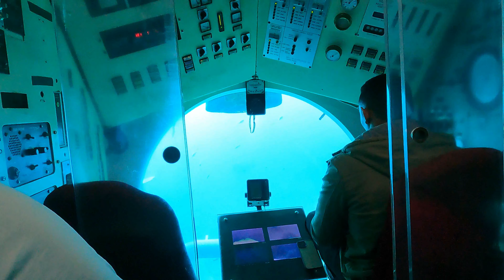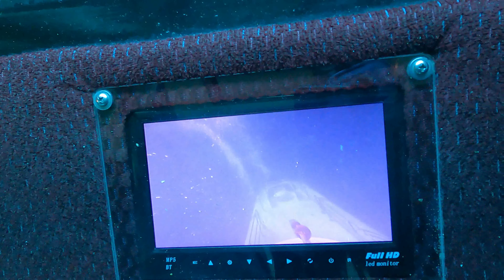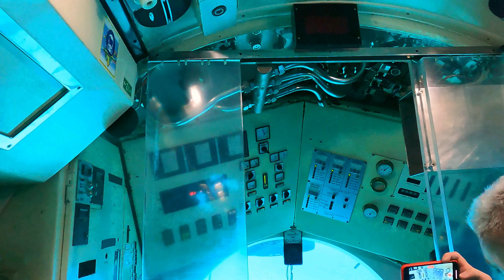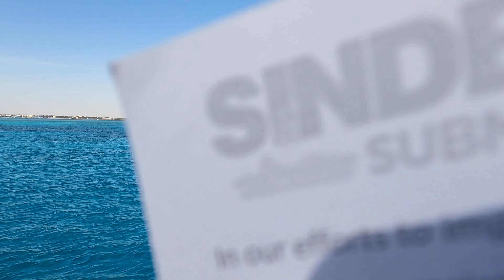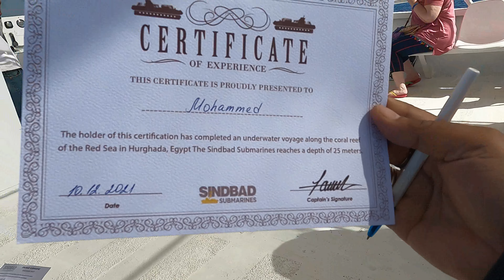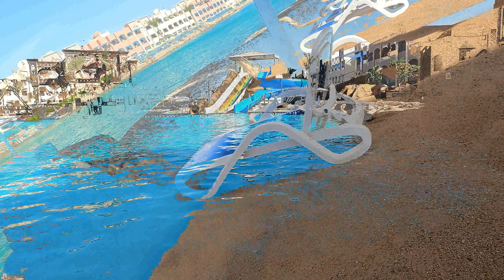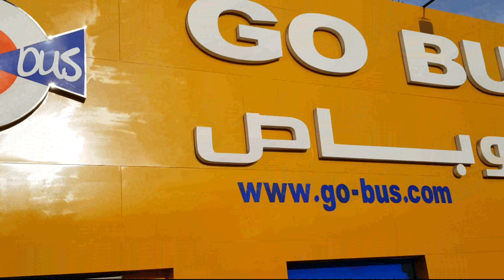EGYPT | IN AN ACTUAL SUBMARINE | HURGHADA | SHIPWRECK | COLORFUL FISH | VLOG 4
The country that links the Middle East with northeast Africa is EGYPT.
It's the country of pharaohs, Pyramids, Sphinx and River Nile which is the Lifeline of Egypt.
Also well known for Hieroglyph lined Karnak Temple and Valley of the Kings tombs. None the less the capital Cairo, is home to Ottoman landmarks like Muhammad Ali Mosque and the Egyptian Museum, bearing a load of antiquities.

(To Book the Trains, Railway Tickets)

EGYPT
ALEXANDRIA

CHAPTERS:
0:00 Introduction
2:03 Submarine
5:40 On the Boat
9:31 In the Submarine
15:46 Corals
19:50 FISH
21:00 OUTRO